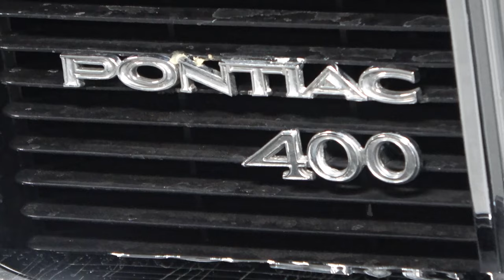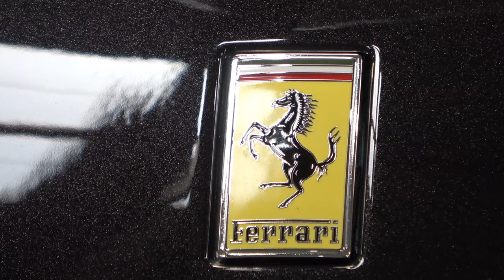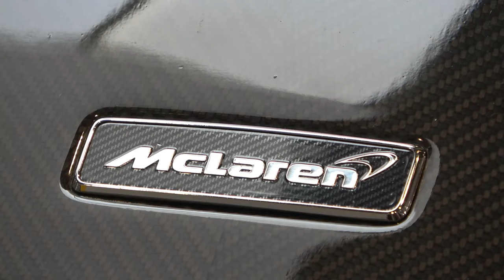Tuning Show EXPO Kraków 2024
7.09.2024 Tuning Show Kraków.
Bilet 35pln, parking 30pln.

Best Music !!!